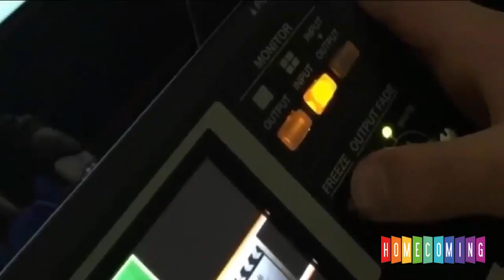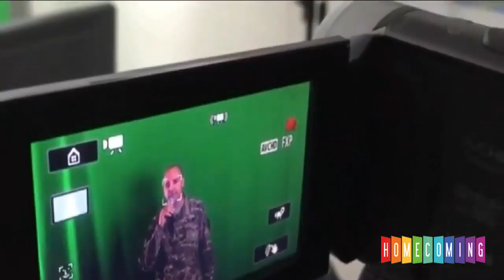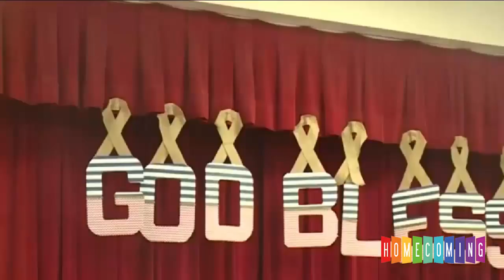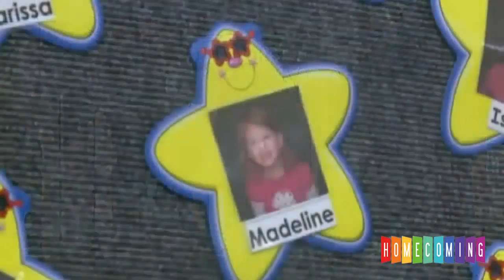Best Homecoming Soldier Surprise Compilation 11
Best Homecoming Soldier Surprise Compilation